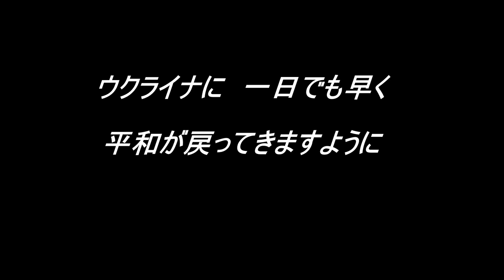ウクライナ民謡 川岸で静かに 関谷静司ギターソロ！Україна Folk Song Quietly on the Riverbank Sekiya Seiji Guitar Solo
演奏　佐賀 ギター音楽院　講師　関谷静司
曲目　川岸で静かに　～ウクライナ民謡～　Україна
Ukrainian Folk Song Quietly on the Riverbank Sekiya Seiji Guitar Solo

レコーディング機材の紹介

MANLEY(マンレイ) FORCE

マイク
NEUMANN ( ノイマン ) / KM184　X2

プラグイン
UAD
WAVES

고음질 녹음
opus251
Beautiful recording